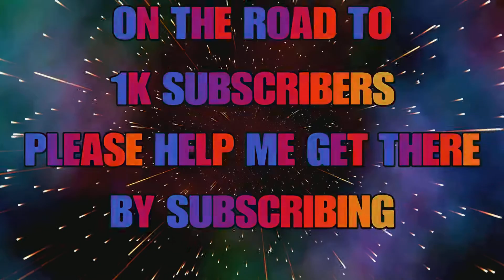Easiest Follow Up Strike Attacks Combo To Pull Off - Dragon Ball Xenoverse 2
These strike attacks are still in working progress I also need an ultimate to follow up with it but not enough ki remaining on the other hand the opponent might be dead before I can even pull that off. However, I will definitely stick with these combo attacks for now until I test them out in online matches. If y’all have some sick/insane combos out there please let me know them in the comment section below.